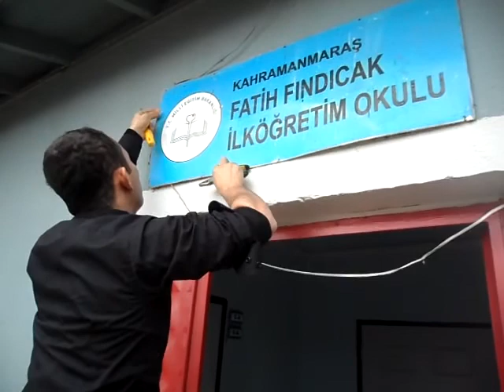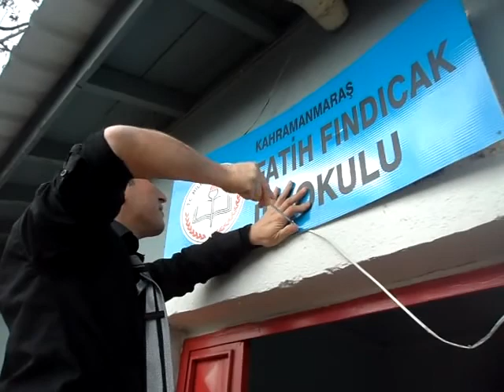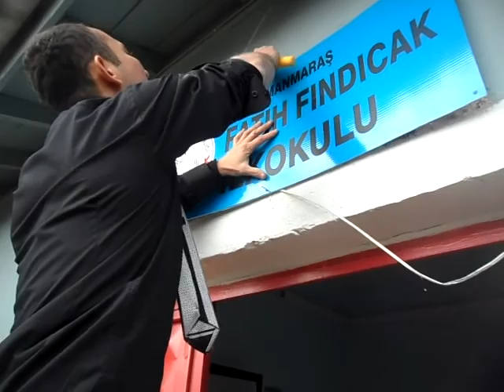İLKOKUL OLDUK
1998 yılından beri Fatih Fındıcak İlköğretim Okulu olarak hizmet veren okulumuz, 2012 yılında çıkarılan 4+4+4 sisteminden dolayı bundan böyle Fatih Fındıcak İlkokulu olkarak hizmet verecektir. Bahse konu video 24 Aralık 2012 Pazartesi günü çekilmiştir. Okulun yeni adının yazılı olduğu tabelayı asan kıymetli İbrahim Hocam'a çok çok teşekkür ederiz.